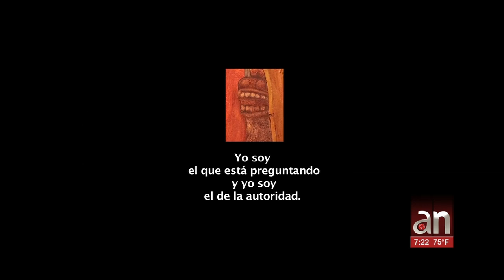El G-2 interroga al hermano la actriz cubana Ana de Armas y todo queda captado en audio